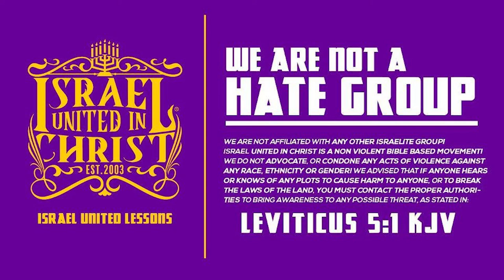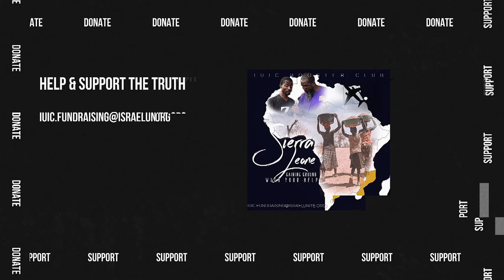IUIC | We Have To Fix The Black Community